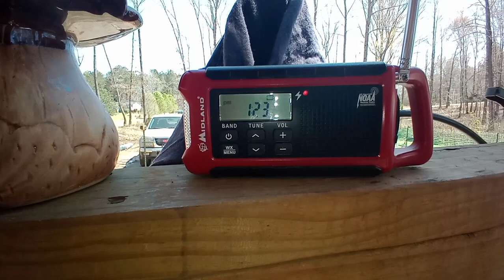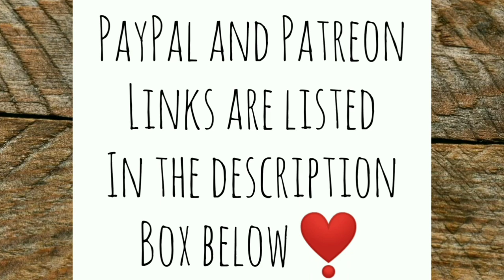I'm So Grateful for My Off Grid Life and All of YOU! - Ann's Tiny Life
I'm so grateful for all of you and for all of the blessings in my life. I don't know when there's been a time in my life that I've been happier!